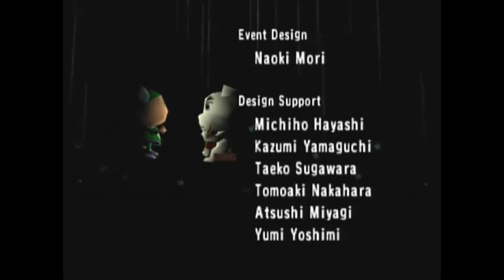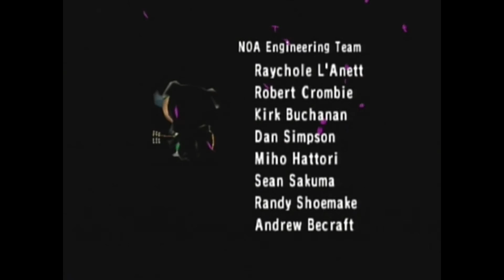Animal Crossing Gamecube - Let's Play #5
I lost 90% of the footage I wanted for this video. But the 10% I salvaged is something special. K.K. Slider sings you the secret and super creepy "K.K. Song". This is Nintendo's ultimate Easter egg song that is found in many of Nintendo's game that list Kazumi Totaka as the music composer. Some of his secret placements of the Totaka song have been unlocked or discovered many years after the games release. This one is not so secret in Animal Crossing but who knows how many other games have yet to have this track uncovered!